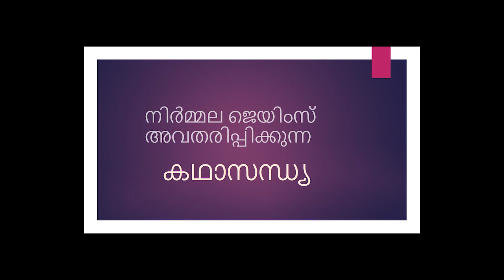kadha sandhya(story eve )episode -6what were the stories Nirmala james wrote in 1976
This month I am completing my 44th year of writing .Trying to remember the old days .Some I forgot .Thinks this will become an inspiration for somebody .Making use of fb photos I have taken ..A selfie project ..there is risk indeed ...